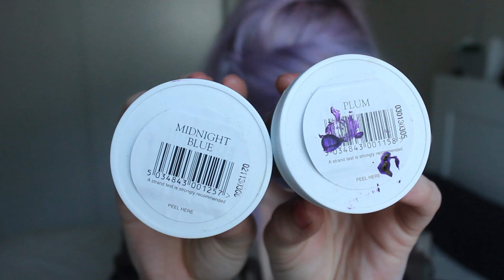Tuto : Coloration d'extensions naturelles 3D Coiffure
VIENS VOIR :

Voici un petit tutoriel pour colorer des extensions naturelles.

Fini le tour de magie avec les craies de chez Claire's, cette fois ci on peut utiliser la même couleur que l'on pose sur nos cheveux, pour un raccord parfait entre sa teinte et les extensions.

Il n'y a pas photo, les extensions naturelles, c'est vraiment plus pratique, plus facile à colorer et elles vieillissent beaucoup mieux que les extensions synthétiques.

Je les ai choisi en 46 cm soit au prix de 68,90 €

Je remercie Patricia, mon interlocutrice et le pour m'avoir permis de tester leurs extensions ainsi que pour leur disponibilité et leur confiance.

IMPORTANT :
Pour les utilisateurs iphone/ipod/ipad si vous voulez voir cette vidéo, téléchargez l'appli McTubes sur l'App Store et hop tout devient possible...